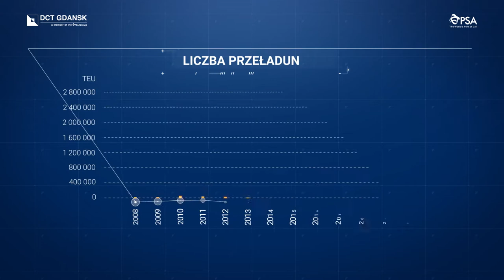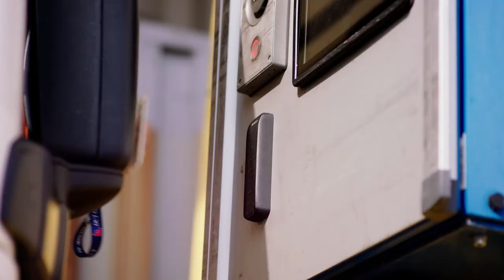DCT Gdańsk - Magia transportu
Są takie projekty, które otwierają przed nami drzwi do miejsc, które nie są dostępne dla każdego. Tak właśnie było w przypadku filmu dla DCT Gdansk. Mogliśmy od środka poczuć jak tętni życie największego terminalu kontenerowego na Morzu Bałtyckim 🌊 Na własne oczy zobaczyć, jak ludzie i ogromne maszyny współpracują w niezwykłej harmonii i porządku. Wierzycie w magię? Jeśli nie, koniecznie zobaczcie ten film i odkryjcie najprawdziwszą magię, która dzieje się tu każdego dnia 💫

Film wyczarowali 🧙‍♂️🧙

Koncepcja: Mayo Kucharski
Scenariusz: Ania Woźniak
Reżyseria: Marcin Piechowski
Autor zdjęć: Mateusz Macur
Zdjęcia lotnicze: Krzysztof Stopa, Marcin Piechowski, Arkadiusz Kusalewicz
Autor zdjęć na terminalu: Marcin Piechowski
Szwenkier: Krzysztof Szczepański
Asystent kamery: Arkadiusz Kusalewicz
Kierownik produkcji: Michał Schulz
Mistrz oświetlenia: Tomek Specjał
Oświetlacze: Maciej Skórczyński, Patryk Woźniak
Scenografia: Piotr Jurek
Charakteryzacja i kostiumy: Mariola Smolińska
Dyżur: Dave Woods, Oliwer Zypper
Making of: Aleksandra Radziszewska
Montaż: Oliwer Zypper, Mateusz Jemioł
Korekcja koloru: Mateusz Jemioł
Animacja: Mateusz Klamrowski

Wystąpili: Remigiusz Fabich, Szymon Wiśniewski

Serdecznie dziekujemy za pomoc Morska Agencja Gdynia i wspaniałemu kierowcy Henryk Priba.